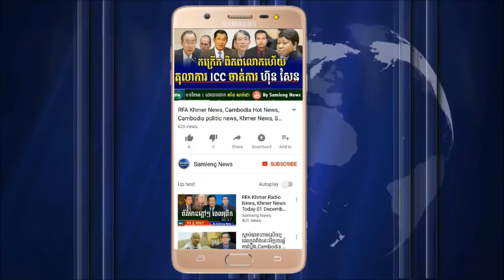បែកធ្លាយគ្មានសល់រឿង ហ៊ុន សែន និង ម៉ែន សំអន, Cambodia News, Khmer News Today 2018